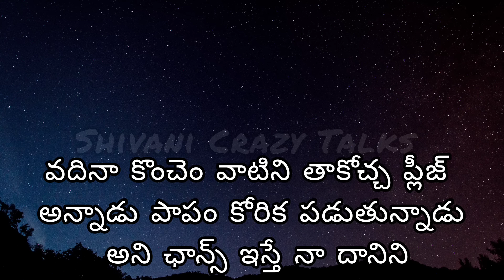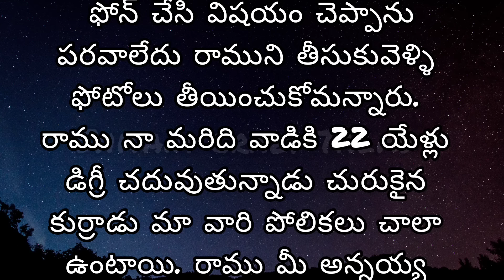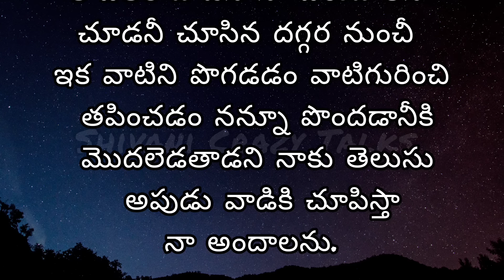వదిన కొంచెం తకవచ్ఛ | Jeevitha Satyalu | The Most Exciting Romantic Video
manchi matalu manchi matalu
manchi matalu videos
manchi matalu in english
Telugu kathalu
Telugu facts
inspiring telugu videos
inspiring Quotes
Quotation in telugu
life Quotes
telugu Quotation
WhatsApp Quotes
famous jeevitha satyalu
Quotes in telugu for Motivational
Shivani crazy talks

Description:

Hi friends this is my channel Shivani crazy talks I am Shivani Thakur uploading short video's entertainment related videos songs shorts News headlines News realated shorts for all my viewers so please watch